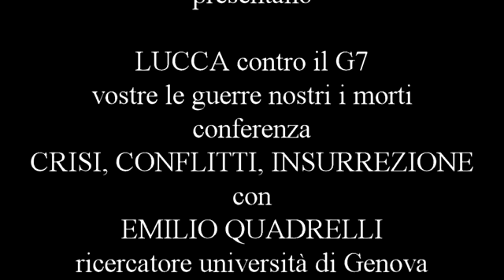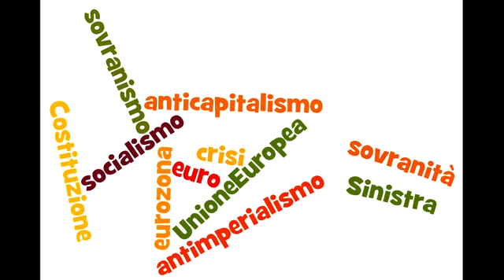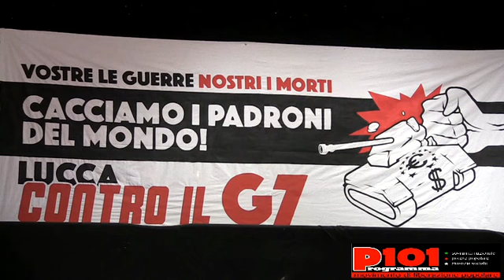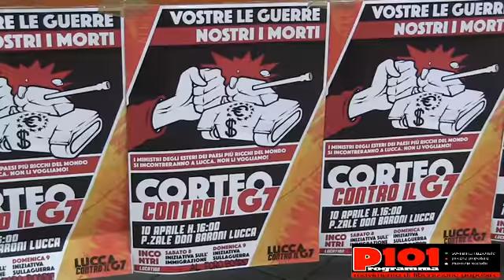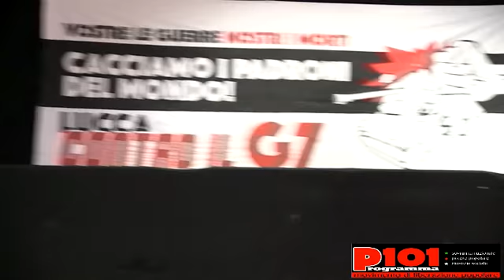CRISI, CONFLITTI e INSURREZIONE con Emilio QUADRELLI (Lucca contro il G7)